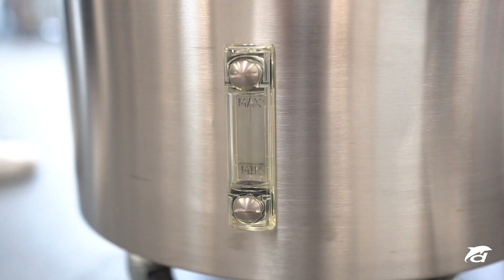EX certified vacuum cleaner for reactive powders with inert bin option | MTL451BL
Welcome to our YouTube video showcasing MTL451BL, the ATEX Z22 certified compact single-phase industrial vacuum cleaner! In this video, we'll be introducing you to a powerful and safe solution specifically designed for the Food Industry, Electronics, 3d printing, and various other environments.

The ATEX Z22 certified compact single-phase industrial vacuum cleaner comes equipped with essential accessories, providing you with everything you need for efficient cleaning. This vacuum cleaner is designed to handle dusts, solids, and liquids, making it a versatile and reliable choice for a wide range of applications.

With its Atex22 certification, this industrial vacuum cleaner ensures the highest level of safety, making it suitable for use in environments that require Atex 21 certification. The brushless motorhead enhances safety during operation, while the antistatic polyester filter, equipped with a practical manual filter-shaking feature, ensures optimal filtration performance.

The AISI304 stainless steel bin offers durability and resistance to corrosion, ensuring a long lifespan for the vacuum cleaner. Additionally, grounding is provided as a standard feature, further enhancing safety during use.

The exceptional filtration and suction capabilities of this vacuum cleaner make it suitable for various uses in different industries. Whether you're working in the food industry, electronics, optics, or any other environment that requires Atex 21 certification, this vacuum cleaner is up to the task.

Join us in this video as we explore the features and capabilities of the ATEX Z22 Certified Compact Single-Phase Industrial Vacuum Cleaner. Witness its powerful suction, efficient filtration, and outstanding safety features in action.